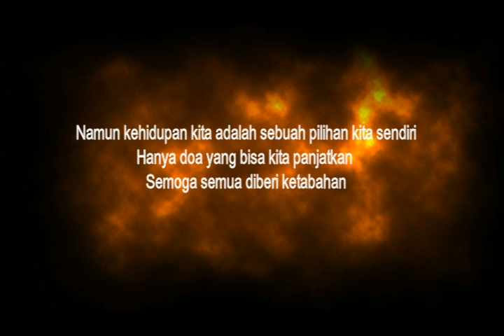Benarkah Pawang Ular King Kobra Palangka Raya Masih Hidup?